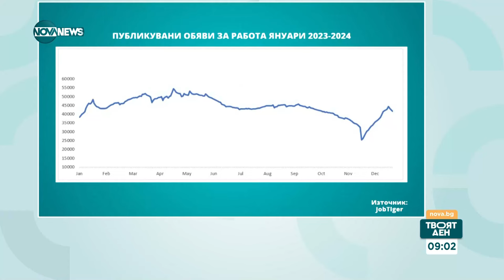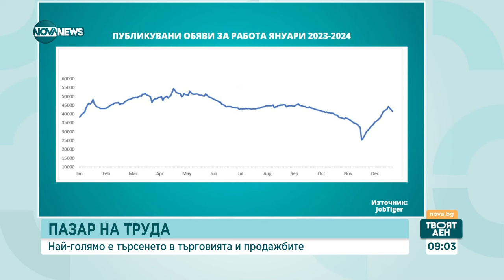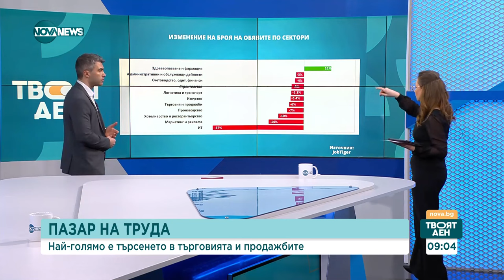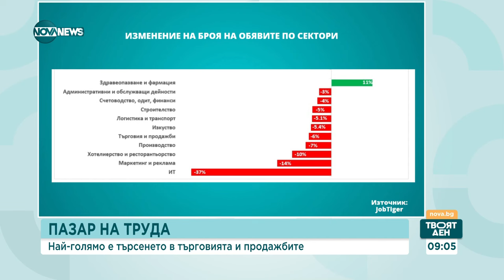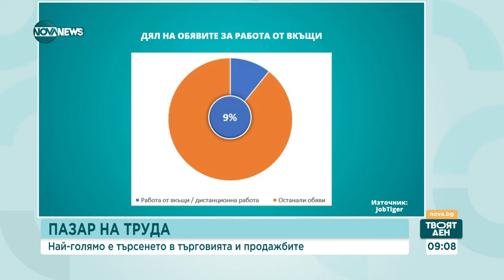Ръст на обявите за работа, спад на търсенето в IT сектора - Твоят ден (08.02.2024)